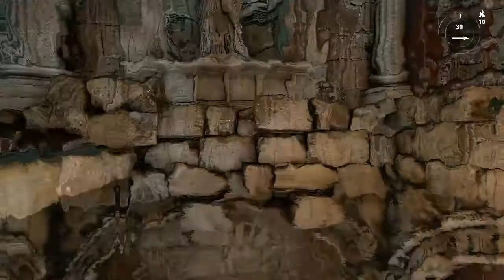Playing Rise of the Tomb Raider for the first time all over again pt10, escaping the deathless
after finding the atlas we must now escape from trinity and the deathless knight. this episode does a little more exploring tombs and crpyts rather than  action.

Twitch.tv/villakillareal
streams Thu, Fri & Sun